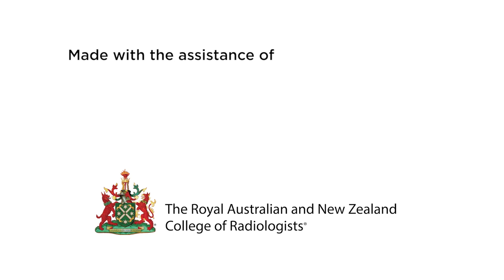Radiotherapy Part 1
Real stories from some well known Australians who’ve experienced radiation therapy: the myths; why radiation therapy is under used when many could benefit from it and how it works fighting cancer. For more information on radiation therapy go to Targeting Cancer

To watch all the videos in this series, please click below -

TonicTV | S05E02 | T-S114